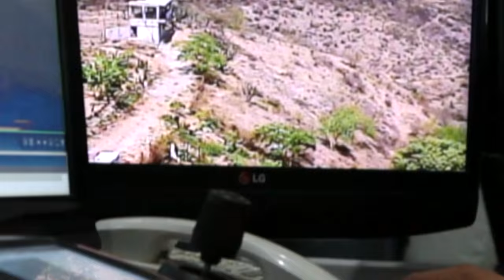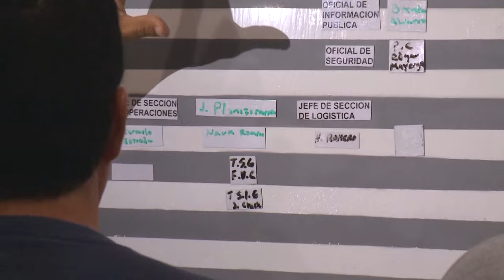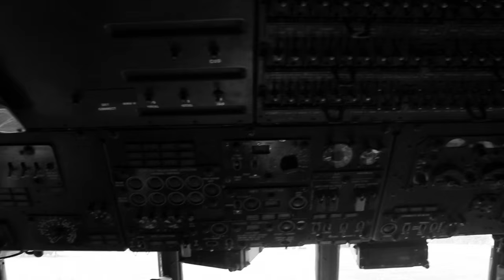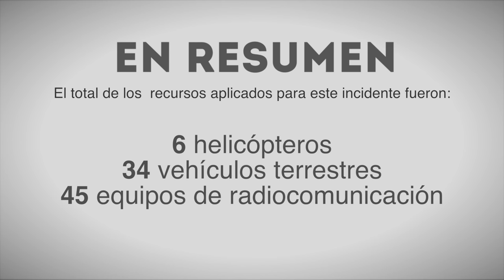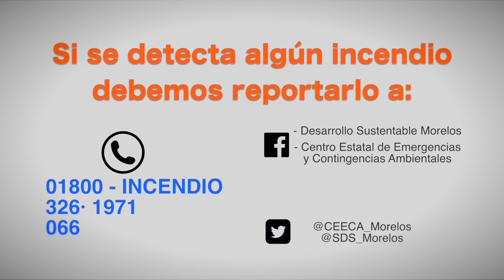Todos por lo nuestro - Combate de incendio forestal Tepoztlán Morelos 2016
Incendio en Tepoztlán Morelos Abril 2016
Todos por lo nuestro - Combate de incendio forestal
Video informativo sobre el acontecimiento del incendio forestal suscitado en Tepoztlán Morelos durante el mes de Abril de 2016. Si se detecta algún incendio debemos reportarlo a:
01800 INCENDIO
326 1971
066
FB: Centro Estatal de Emergencias y Contingencias Ambientales